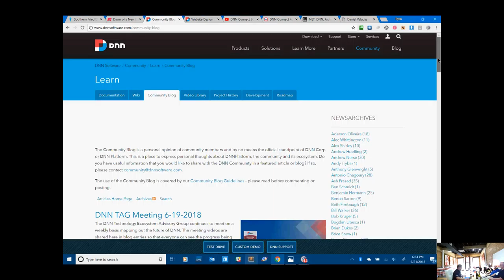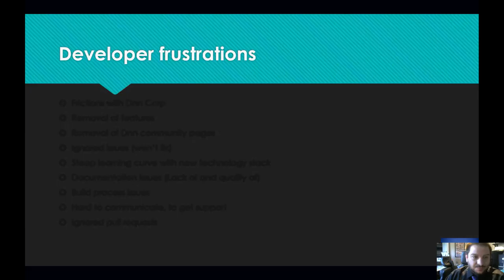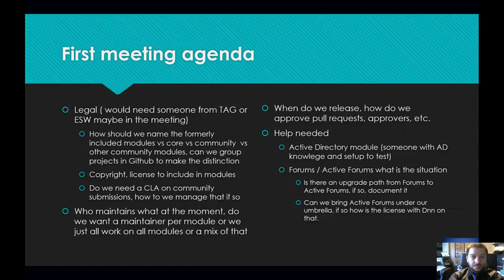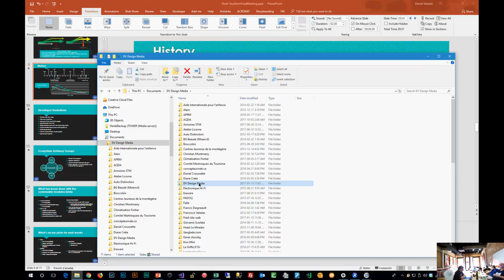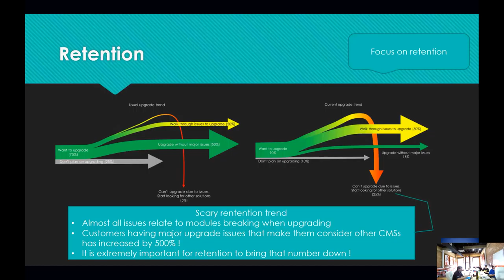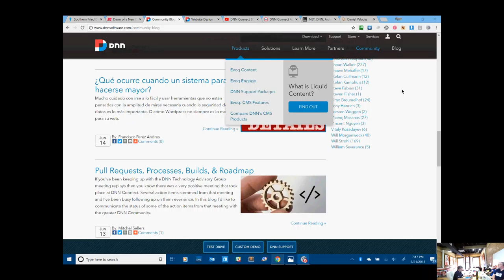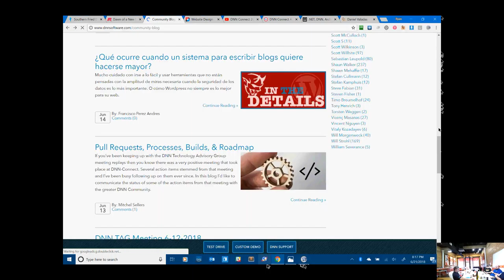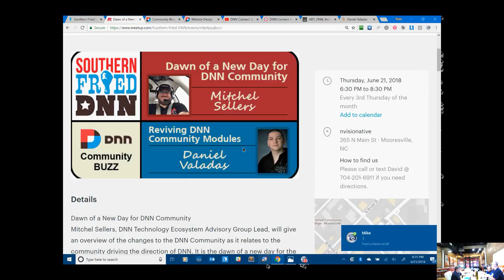Dawn of a New Day for DNN Community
Mitchel Sellers, DNN Technology Ecosystem Advisory Group Lead, will give an overview of the changes to the DNN Community as it relates to the community driving the direction of DNN. It is the dawn of a new day for the community, and the more people that get involved the better we can deliver to the community. We will review the ways that you can get involved and the first steps.

About Mitchel Sellers
Mitchel Sellers is not only the CEO of ICG, but he is also one of its core contributors and a consummate technical professional. His list of accomplishments is impressive: Microsoft C# MVP six years running, Microsoft Certified Professional, DNN MVP, published author and co-author of hundreds of articles and no less than three industry standard texts on programming in .NET and on the Microsoft stack, technology professor at Des Moines Metropolitan Community College, and much more.

Mitch has a deep understanding of software development and a focus on proper architecture standards, performance, stability, and overall cost effectiveness. But perhaps what customers remember the most is his dedication to great service and support and the ability to communicate effectively with project stakeholders from the data center to the executive board room and back again.

Reviving DNN Community Modules
In this session, we will be speaking with Daniel Valadas about the revitalization of the DNN Community modules. Daniel has been working to make sure all of these old core modules are working on DNN 9.2+. A few of the modules have been well maintained over the years, but the majority has not. Daniel has made it a personal mission to fill this void. We are excited to hear how he doing it!

This week's Southern Fried DNN is everyone's chance to catch up on DNN, tooling, conferences, community buzz and more! Please be sure to join us in person or online!

Agenda

• Welcome

• Community Buzz & Announcements

• Revitalizing DNN Community Modules (Daniel Valadas)

• Dawn of a New Day for DNN Community (Mitchel Sellers)

• Social Time!

Join Us

Even though our DNN user group is nestled in the Carolinas, we are really YOUR DNN User Group regardless of your Southern heritage or lack thereof. Everyone is invited to attend in person or to join us online! We always try to broadcast the meeting so everyone can participate. Below are the online meeting details for those of you wanting to join online.